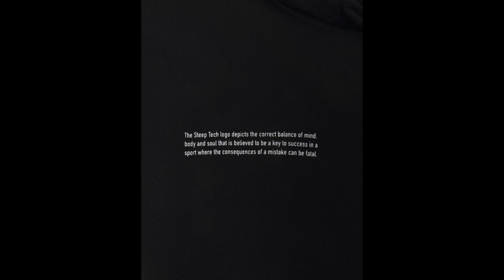⭐️ ⚡️ 노스 페이스 Black Series STEEP TECH Jacket | THE NORTH FACE |【Scot Schmidt Experience Tribute】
DETAILS (ENG/ITA)

"Black Series is our way of reimagining our mountain heritage for the city. The Steep Tech Jacket was inspired by Scott Schmidt, one of the pioneers of extreme skiing in the 90s. True to the original collection, it features a tonne of zips and pockets as well as an off-centre opening and belted hem. Embroidered Steep Tech logos are featured throughout."

"Con Black Series, THE NORTH FACE ha voluto reinterpretare il suo tradizionale stile Mountain Heritage per la città. Questa collezione è ispirata a Scott Schmidt, uno dei pionieri dello sci estremo negli anni 90 e rimane fedele alla collezione originale."

"Non solo una giacca, non solo un esercizio di stile, ma un’esperienza di libertà ed una storia di esplorazione fuori dai sentieri già battuti, oltre i limiti dettati dall’affrontare gli sport più estremi.
Questo capo d’abbigliamento è realizzato con materiali leggeri, traspiranti con inserti waterproof, ma allo stesso tempo resistenti. La vestibilità è quasi aderente, ma permette la giusta libertà nei movimenti. Il colore giallo oro risulta cangiante in base all’esposizione della stessa, ai raggi solari … ciò ricorda Icaro ed il suo Sole … ma in questa narrazione, il desiderio si compie!
Si celebra così la volontà del designer, nonché noto sciatore, Scott Schmidt, che attraverso essa ha sperimentato la piena libertà ed il volo, a suo modo, attraverso le discese sui pendii più aspri e ripidi, tra le vette più impervie!
Non solo una giacca da indossare in città nelle giornate più miti, ma anche uno shell, che per i più temerari, diventa espressione di libertà ed esplorazione senza limiti … ovviamente, con i dovuti strati termici sotto =D!"

The Manu Face (⭐️ 노스 페이스 쿨 ⚡️)

Thanks to The North Face ...
Thanks from the bottom of my heart ... Giulia, Silvia, Chiara e Marco.

Chill hip hop beat produced by Closed on Sunday